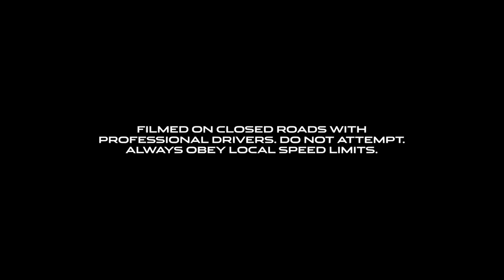Alan Partridge Introduces the New Jaguar F PACE SVR 2019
Outstanding radio, tv and sports presenter Alan Partridge introduces the new Jaguar F PACE  SVR...

With sports car performance, premium SUV versatility, compelling Jaguar design and unsurpassed luxury. This is Jaguar F-PACE SVR by Special Vehicle Operations, the most extreme performance Jaguar SUV ever.